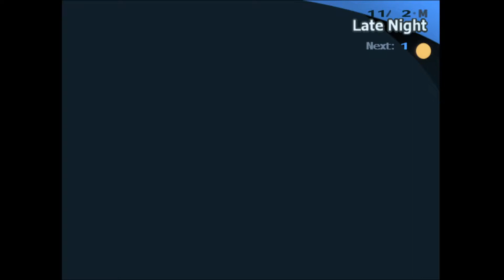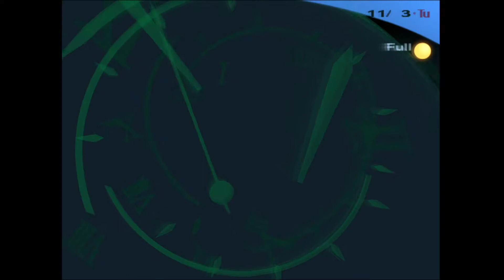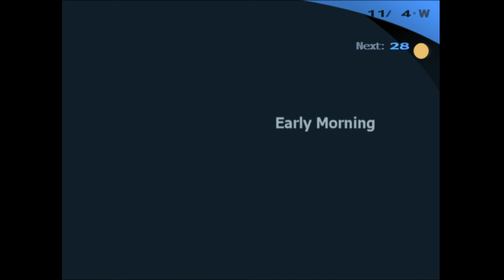Let's Play Persona 3 FES! Part77 -Der zwölfte Schatten!